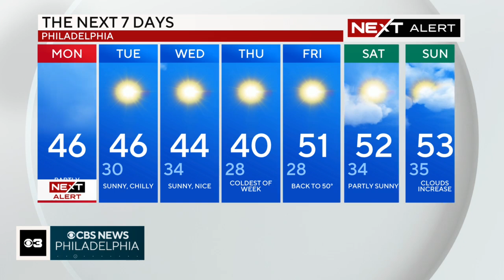Digital Brief: December 11, 2023 (AM)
Howard Monroe has your Monday morning headlines.